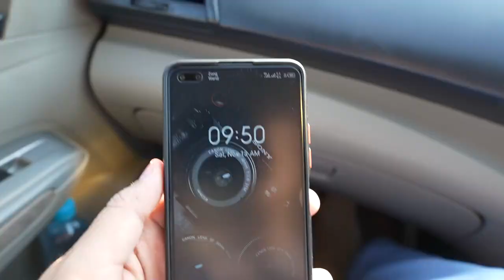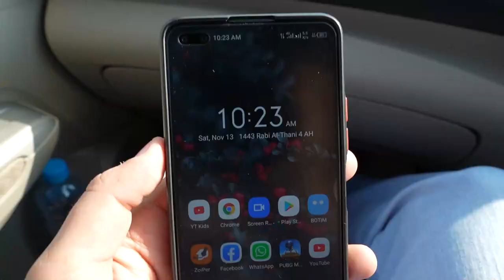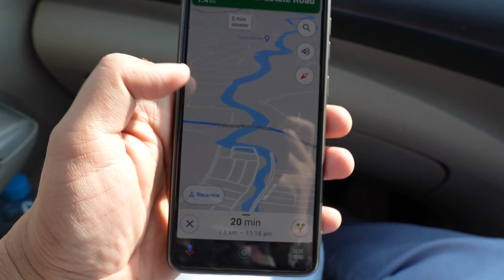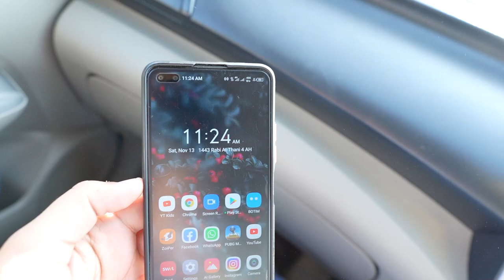Going to make video of Gas Cylinder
Abdul Malik Fareed   @AbdulMalikFareed
Midina ka Safar or Barish With Delicious AlBaik | Going to Madinah during heavy rain in Makkah

Aussie Walker   @Aussie_
Sydney Australia Walking Tour - George Street Evening Rush | 4K HDRSydney Australia Walking Tour - George Street Evening Rush | 4K HDR

Rana Hamza Saif - RHS   @RanaHamzaSaifRHS

Aayu and Pihu Show   @AayuandPihuShow
RED YELLOW for 24 Hours | Mom vs Dad | Family Comedy Eating Challenge | Aayu and Pihu Show